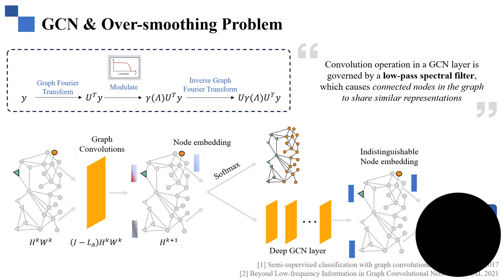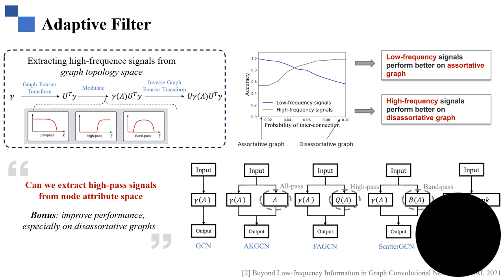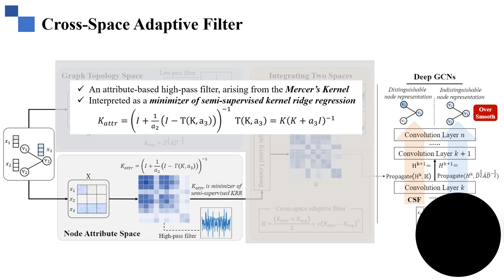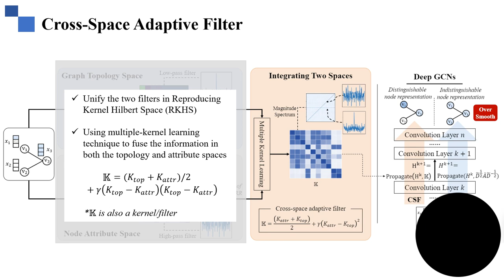[rfp1600] Cross-Space Adaptive Filter: Integrating Graph Topology and Node Attributes for Alleviatin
"Cross-Space Adaptive Filter: Integrating Graph Topology and Node Attributes for Alleviating the Over-smoothing Problem

Chen Huang, Haoyang Li, Yifan Zhang, Wenqiang Lei, Jiancheng Lv"